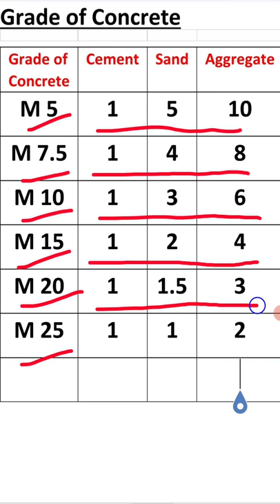Grade of Concrete | Cement : Sand : Aggregate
Grade of Concrete
Ratio of cement,sand and Aggregate
cement : sand : Aggregate
Gate for Civil Engineer